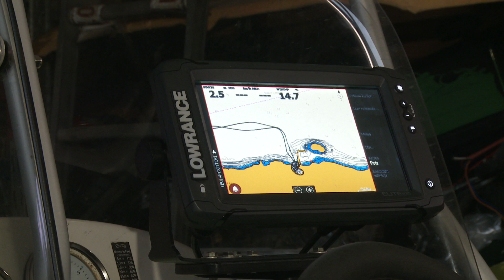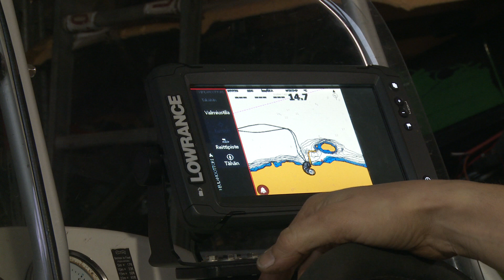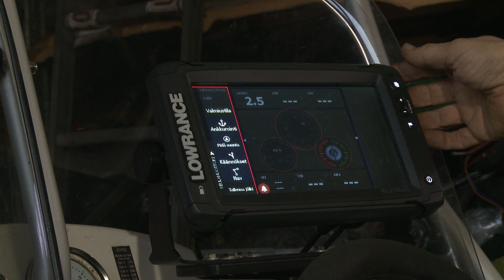Motor Guide ja Nmea 2000 verkko (väylä)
Keulamoottorin asennus (Silver Fox) ja lisäksi asennetaan Nmea 2000